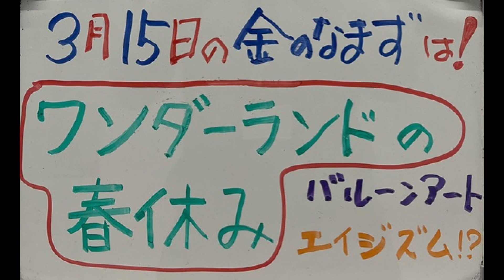【吉川市のラジオ番組「金のなまず」】令和6年3月15日放送「ワンダーランドの春休み」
いつも楽しいイベントが盛りだくさんの児童館ワンダーランド！今年の春休みはどんなイベントが企画されているのか！？ゲストに千葉館長をお呼びして、情報を先取りします！春休みは児童館ワンダーランドへＧｏ！皆さん、ぜひお聞き逃しなく！

★吉川市のラジオ番組「金のなまず」
FM86.8メガヘルツ(こしがやFM)で、毎週金曜お昼の12時30分～40分に放送中！

★番組へのリクエスト＆メッセージはこしがやエフエムへ